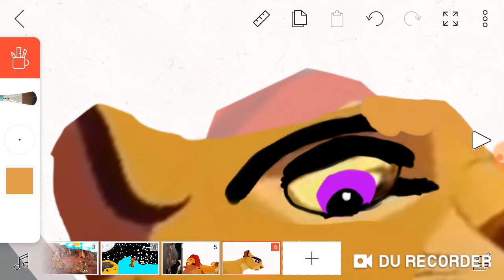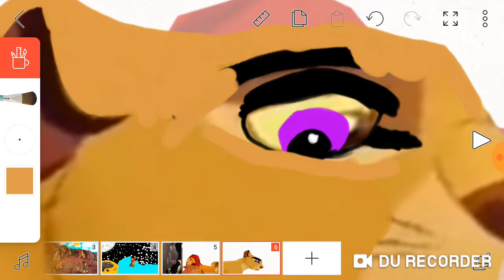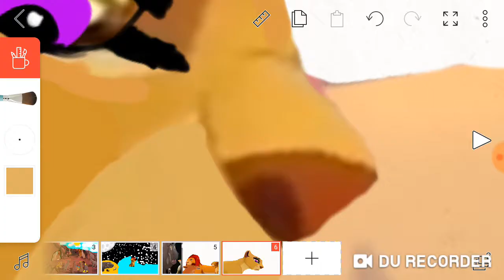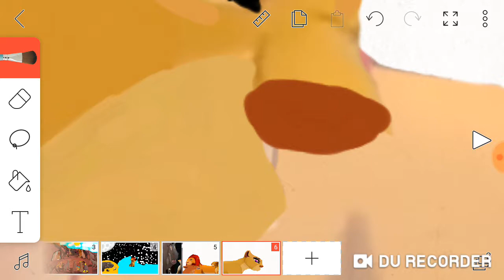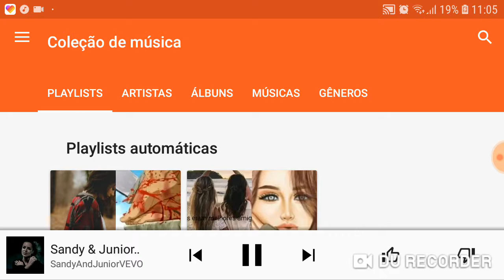11 de julho de 2019